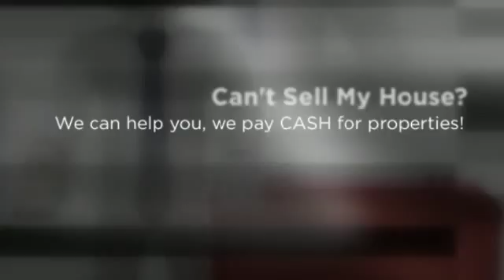Can't Sell My House Laguna Woods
If you Need Can't Sell My House Laguna Woods, We can help.  No Realtors / No Agents / No Extra Fees / No Middleman /  We are the Direct CASH BUYER.

WHAT WE OFFER:
* Direct Transaction
* No Commissions
* 5 Day Closing Or Longer
* All Cash
* Confidentiality

WHO WE USUALLY HELP:
* As is
* Must Sell
* Probate
* Bankruptcy
* Foreclosure
* Inherited property
* Relocation
* Job Transfers
* Ugly Houses
* Job Loss
* Divorce
* Damage, including mold, water, fire and infestation
* Eviction issues
* Behind on Taxes
* Investment Properties
* Out of Town Owners
* Fast moves

OUR PROMISE TO YOU:
Our First Goal is to help you with your search for Can't Sell My House Laguna Woods.  Our 2nd Promise is to provide Integrity, honesty and respect. These are three key components that are the foundation for our company. Real Estate can be a wonderful world full of opportunities and success! We simply love what we do. There is no gimmick or get rich quick secret. Hard work, dedication and experience are priceless tools that will always keep you two steps ahead. We believe that if you run out of money in a real estate transaction, that's a problem with a solution. If you run out of time, that's a deal breaker and can cost you everything.

CONFIDENTIALITY AND TV SHOW:
We keep the entire process as discrete and as confidential as possible -- but if you really want to know how transparent we're willing to be -- we can feature your sale on television for the world to see! That's how much we believe in what we do. We're pretty sure you've heard about similar offers from other companies... well guess what? Most of those companies are merely lead generation companies who take your information, turn around and attempt sell it to. You guessed it! Companies like ours! They'll say that there are no obligations, no fees -- then of course -- when you show up to the closing, the deal is riddled with 'hidden fees'. Here at CashBuyersNationwide.com you'll never, ever have to worry about getting squeezed. We are the real deal. No fees. No hidden charges. No commissions. No pressure. You wanted help from us with your search for Can't Sell My House Laguna Woods, and we are going to help you with that. We look forward to hearing from you!